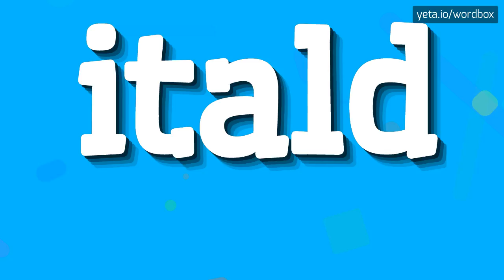ITALD - HOW TO PRONOUNCE IT!?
Watch how to say and pronounce "itald"!